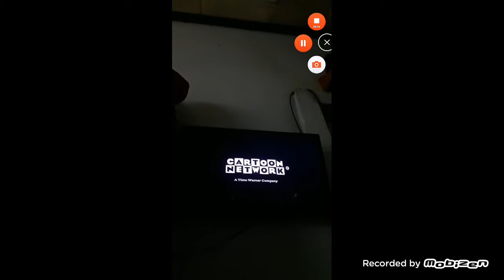CARTOON NETWORK CSUPO V7